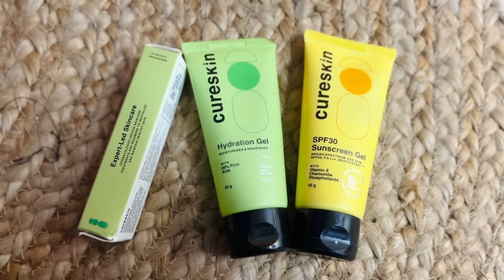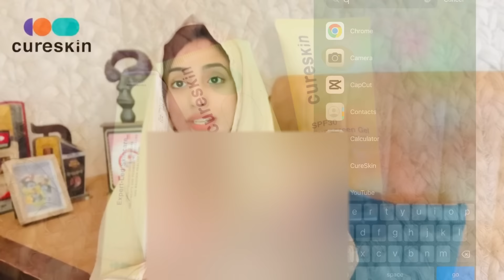ഇപ്രാവശ്യത്തെ സംഭവബഹുലമായ ഡ്രസ്സ് ✨😍/ ഇത്ത പറഞ്ഞാ പിന്നെ ഒന്നും നോക്കാനില്ല!👗😌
Hi dars Assalamualaikum🤍

NABZ200

                     Collaborations

🌸Thankyou For Watching Dears🌸